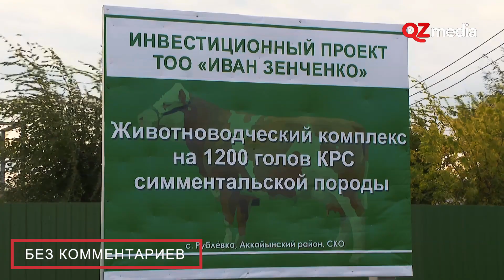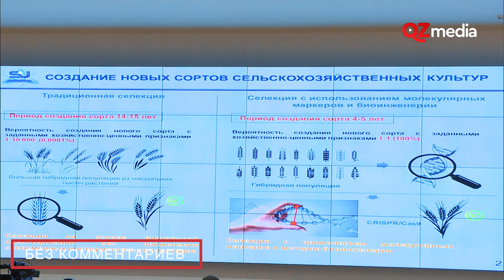Без Комментариев / Президент Казахстана посетил СКО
17.09.19 Северо-Казахстанская область

Визит президента РК Касым-Жомарта Токаева